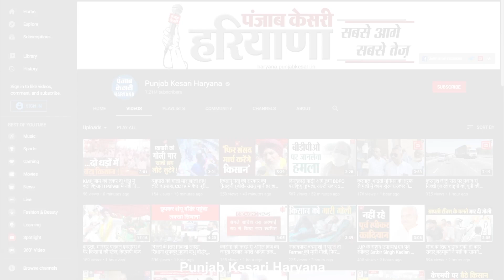CM ने दिलाई रिटायर्ड चीफ सेक्ट्री Vijay Vardhan को राज्य मुख्य सूचना आयुक्त की Oath